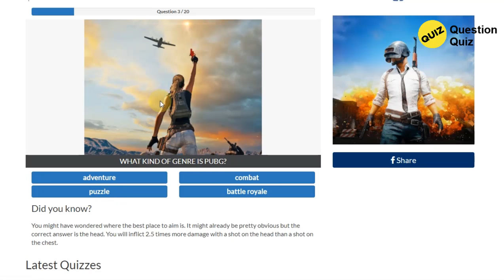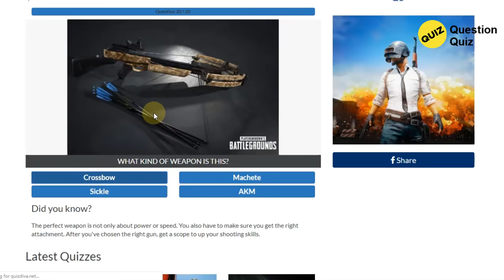Pubg game Quiz Answers 100% | Earn +4 Rbx | Quiz Diva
PlayerUnknown's Battlegrounds is one of the most popular and widely played game of today. It is extremely popular that the company didn't even need to spend money to market the game. The users had so much fun playing that it spread...